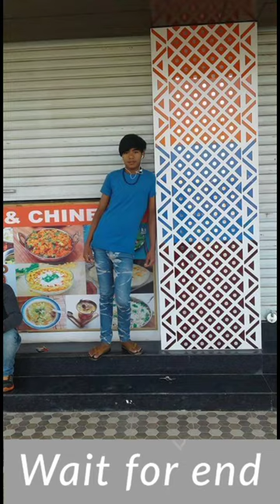muskie shotsindia #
shortsfitness shotsgym video trendingshorts manaki muskie